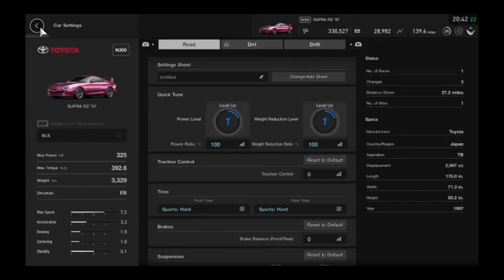Gran Turismo Sport #8 Autodrome Nazionale Monza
Stunt Gamer checks out the the new update and tries out the Toyota Supra RZ '97 on the Autodrome Nazionale Monza track.